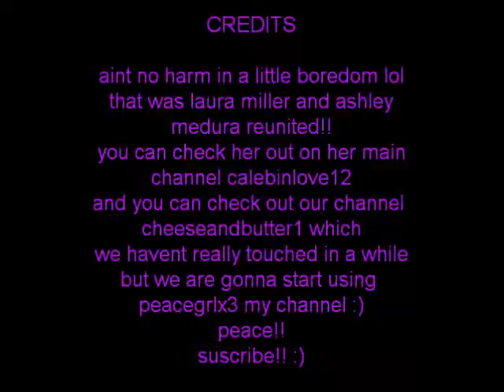member laura? (aka cheese)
yeaaa i messed up in the video shes cheese im butter